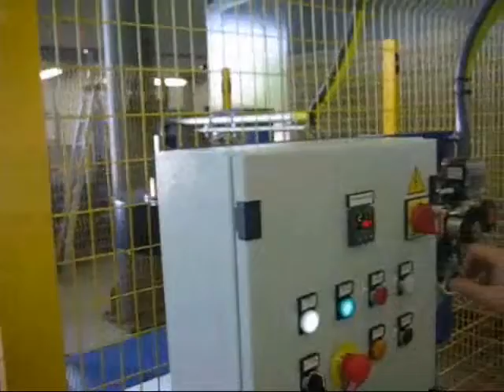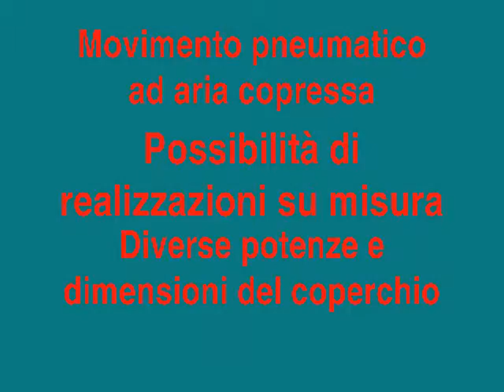Sinterizzazione siviera ladles sintering vertical ladle preheater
Stazione di sinterizzazione per siviere. Automatic ladles sintering station.
Bruciatore premiscelato con combustione controllata
Vertical ladle preheater